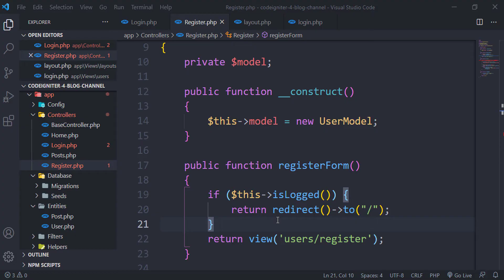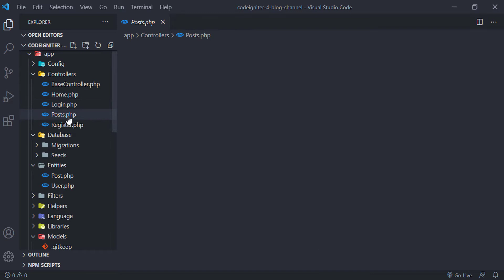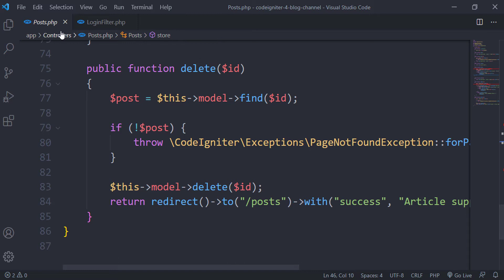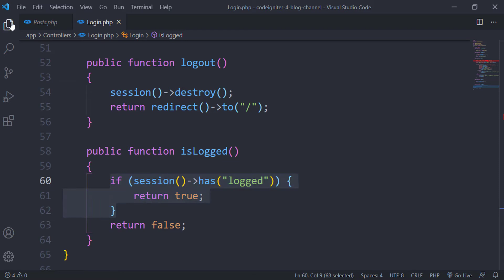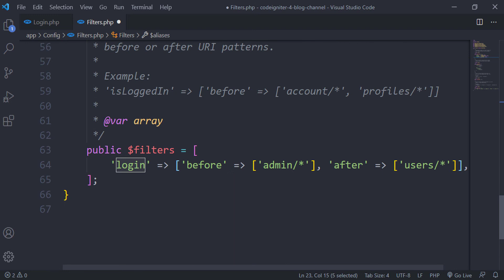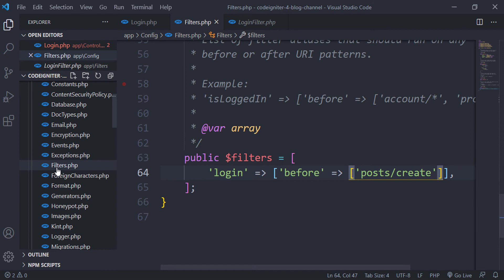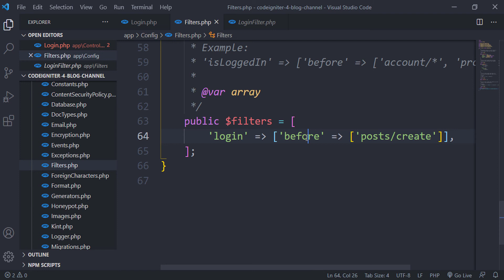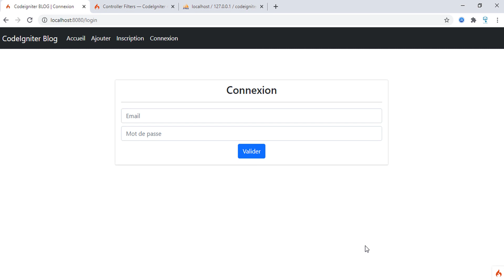Codeigniter 4 Darija from zero to hero -33- (filters part 1)